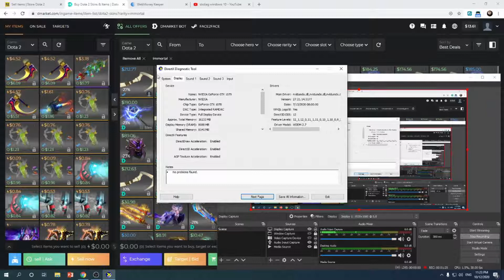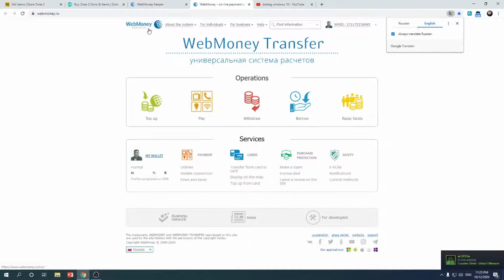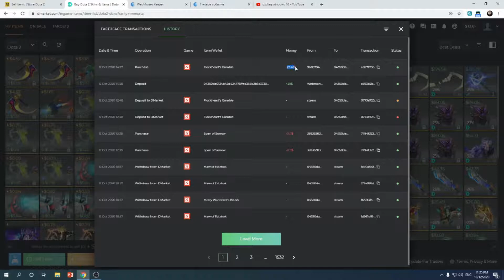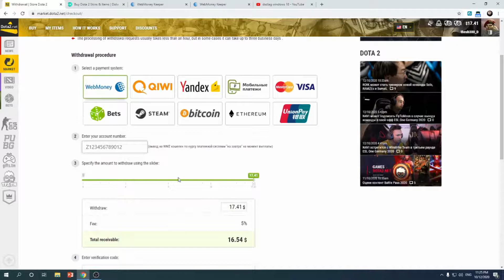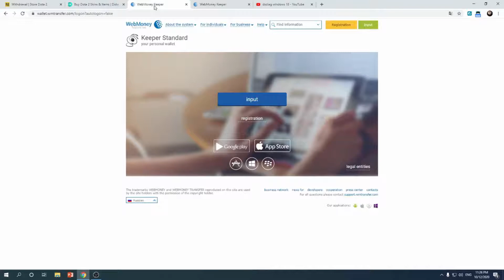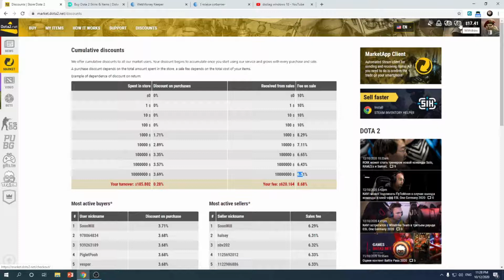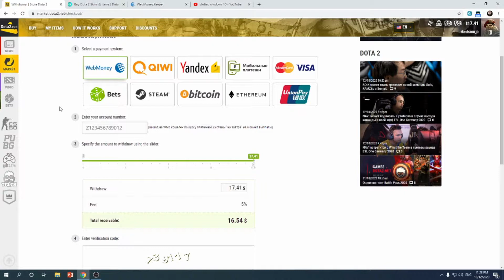dmarket munguhiih webmoney ashiglah (#7-r buleg)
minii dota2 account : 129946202